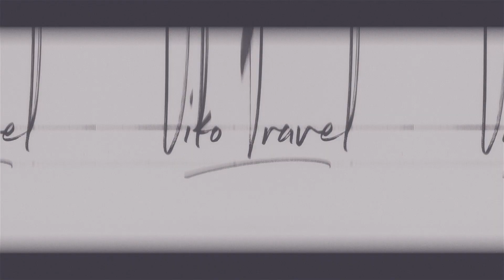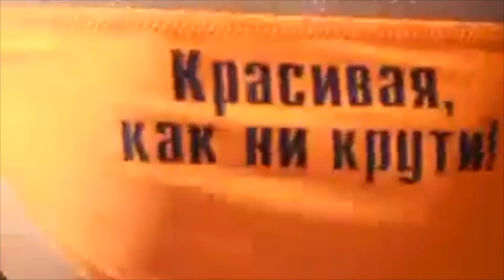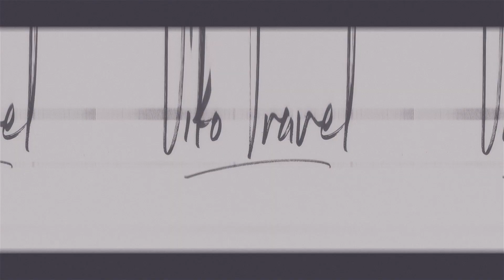Туров НЕТ! Куда катится туристический рынок и где будут отдыхать россияне 2022